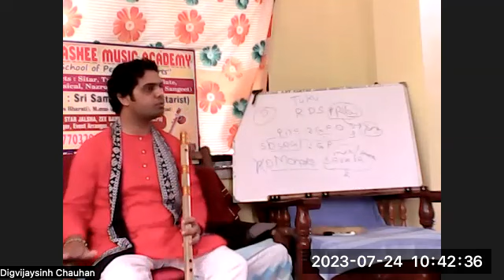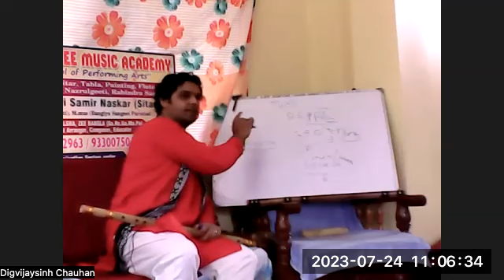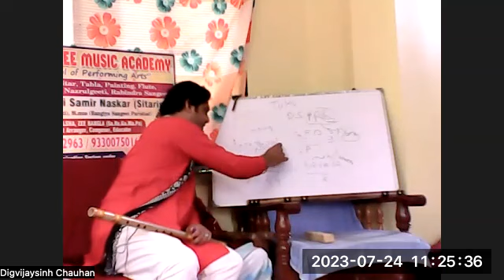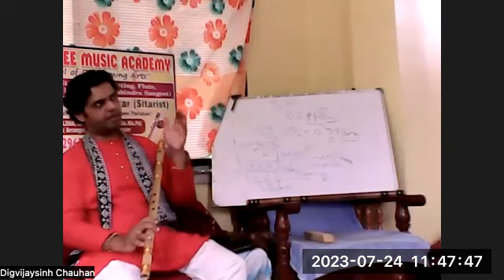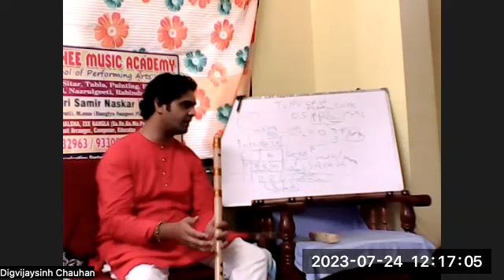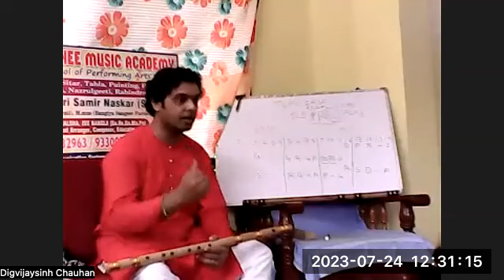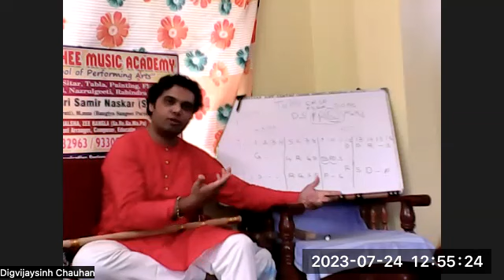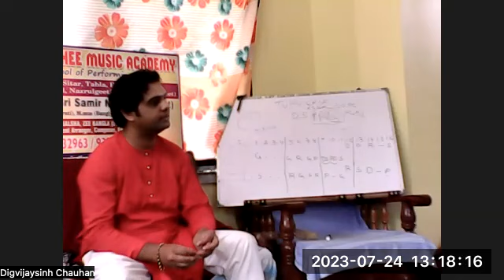11 - How to Play Raag Bhupali on the Flute - Alap, Jod and Jhala | Kolkata Workshop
*== RECORD DETAILS ==*

Workshop: Flute Roots with Digvijaysinh Chauhan
Location: Kolkata
Date: 24 July, 2023
Session: Day 2, Morning

*== FULL COURSE ==*